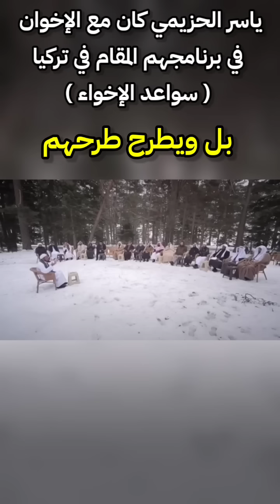من هو ياسر الحزيمي !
🔗 قناة سلمان الفارسي الاحتياطية 🔗

🔶️يوتيوب🔶️